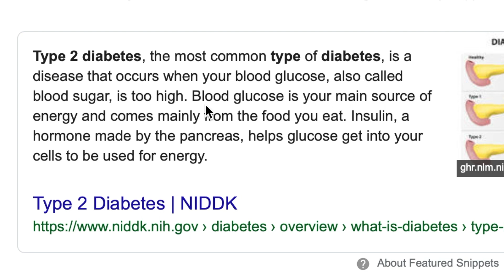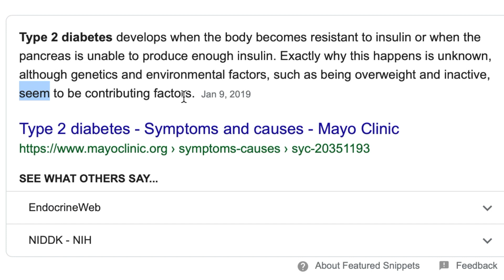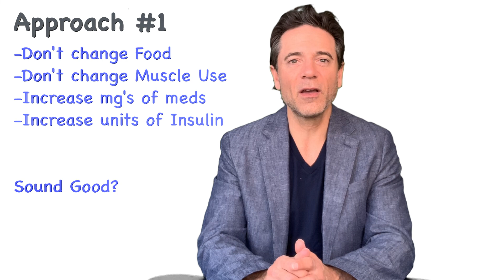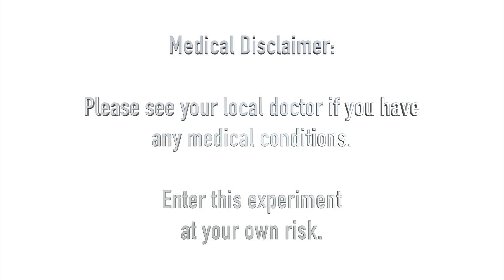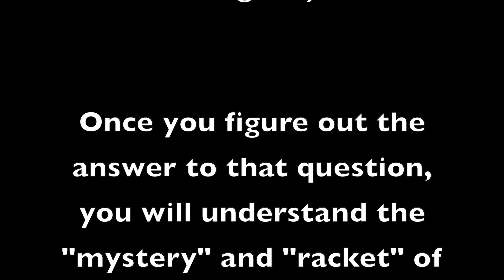What Is Type 2 Diabetes? (Explained using Common Sense)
It seems there is still confusion about this common metabolic situation.